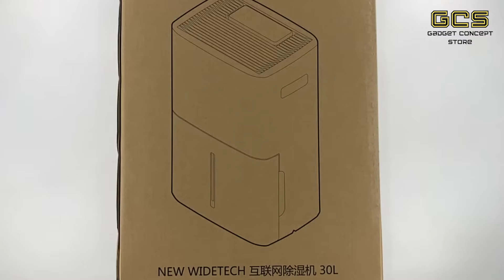Widetech Dehumidifier 30L Unboxing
Widetech Dehumidifier 30L Unboxing 2021 in Malaysia